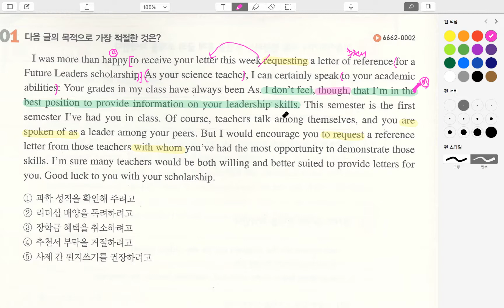2017 수능특강 라이트 1강 1번